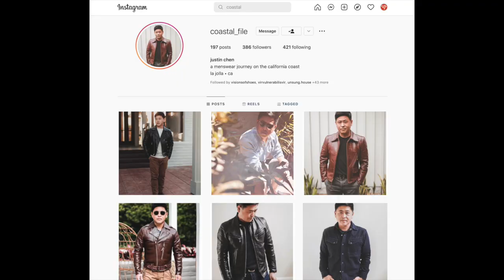Jake, Almost Vintage Style (Amekaji Discussion No. 2)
Jake is one of the Amekaji veterans I've been influenced by. I'm honored to be able to call each other friends the more time goes on. In this video, we discuss much of what fuels his creativity, the hobby past and present, and where it might lead in the future.

Check out Jake's robust Amekaji blog: almostvintagestyle .com
You can also find him on IG and YouTube as Almost Vintage Style
His podcasts on Spotify and Apple are:
The Denim and Boots Podcast
The Stitch Perfect Podcast

Chapter breakdown:
Personal hobby updates - 2:40
"What was Amekaji like a decade ago?" - 16:03
“Who were the big retailers back then?” - 30:58
"How has the book Ametora impacted you?" - 42:17
“Why did you begin creating content?” - 46:58
"What took you so long to get into vintage jackets?" - 59:39
Jake's accessories (hats, wallets, glasses, rings etc) - 1:12:05
Hat styling advice - 1:34:45
Advice on Instagram photo-posting - 1:44:23
"Where do you predict Amekaji will go from here?" - 1:59:29